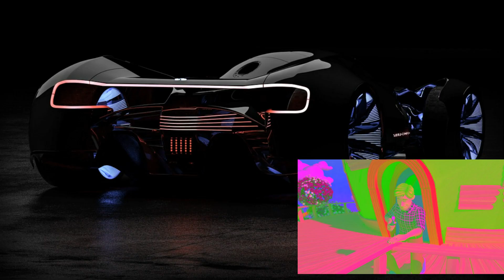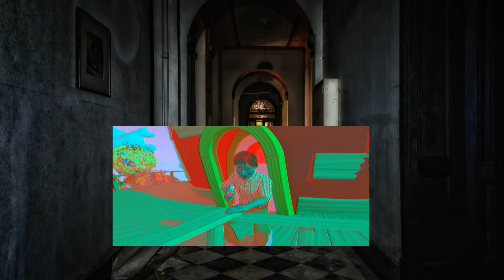Daddy B00 B00 S0NG Honey! Honey! Sound Variations in 40 Seconds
Official YouTube Channel, where I taken the Cocomelon scenes for this video: @bipi8168

*All Variations in this Video are created by me (Gopel)